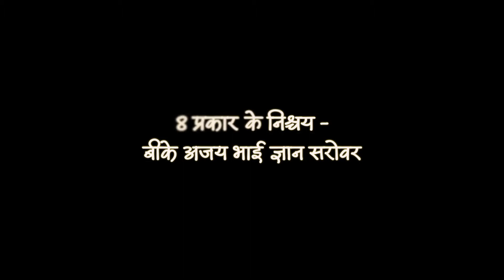8 प्रकार का निश्चय - BK Ajay Bhai HQ Co-ordinator, Sports Wing